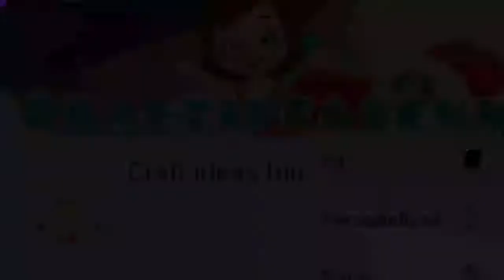types of people while sleeping